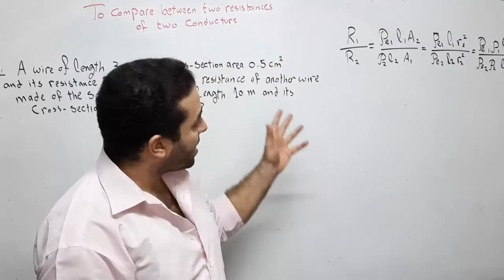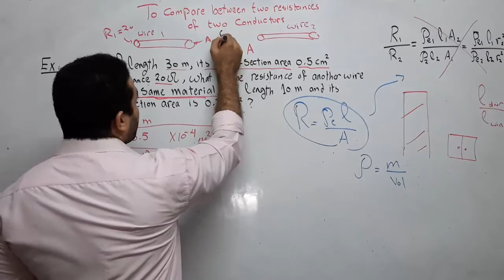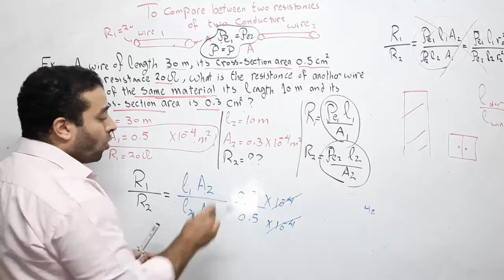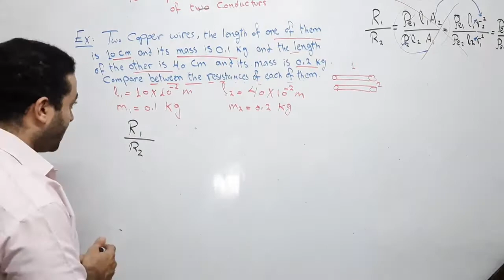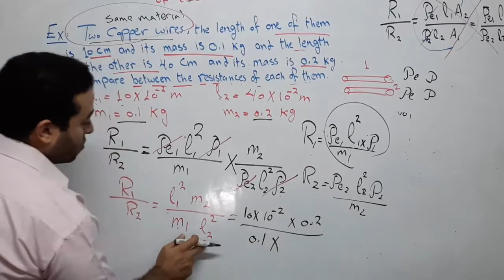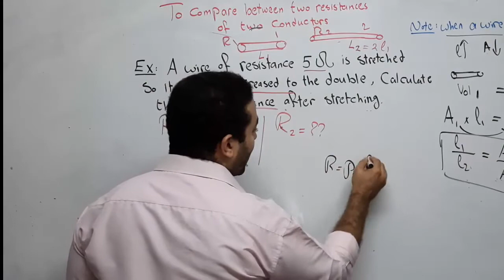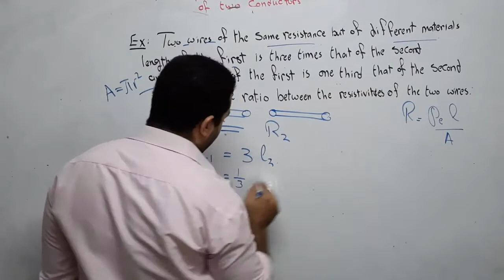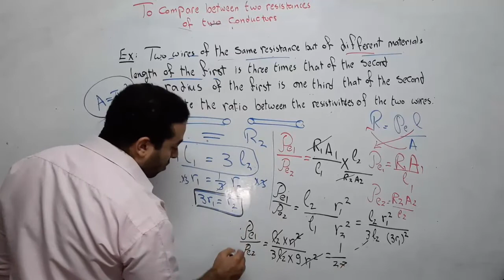مسائل مهمة جدا فيزياء_لغات_ثانوية_عامة Chapter 1 lesson 1 Problems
ازاي تحل المسائل الصعبة على Chapter 1 Lesson 1
Physics 3rd sec Unit 1 II Ch1 II lesson 1

 Physics 3rd sec  intro توزيعة منهج الفيزياء للثانوية العامة (لغات)

لينك Mathematics for Physics

Physics 3rd sec,physics 3rd secondary egypt,

Physics 3rd Sec. Chapter 1 Lesson 1 Revision

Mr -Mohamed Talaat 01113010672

Electric Current Intensity II Physics 3rd Sec
. فيزياء لغات ثانوية عامة